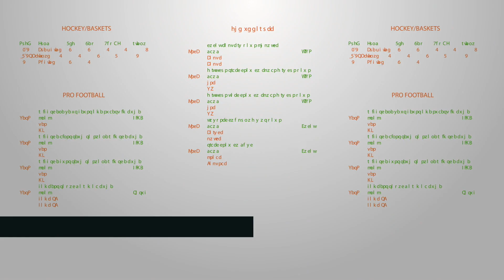Super Bowl Betting Mistakes: Pay Attention To Prices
One of the worst rookie mistakes a new bettor can muff is not paying attention to the juice attached to each wager. And especially come Super Bowl time, when you’re not just limited to a side and total, bettors can easily overpay for props and alternative wagers.

Certain props can hold a hefty price tag, either set that way to draw action or adjusted after the betting market has had its say. Professional handicappers are always wary of high-priced favorites, setting a limit to just how much they’ll put down. Some pros won’t pay more than -150 for a bet and it may be a rule you integrate into your Super Bowl capping.

On top of some extremely juiced prop prices, books limit the amount you can wager on these alternative bets. So, throwing down $20 on a -170 prop bet is only going to net you like $12 in profit. And playing vig-heavy props can turn a winning record into a loss. Nothing stings like going 5-3 on your bets and still ending up in the red.